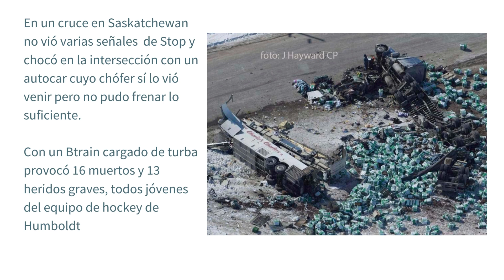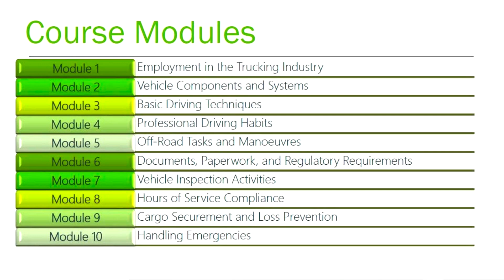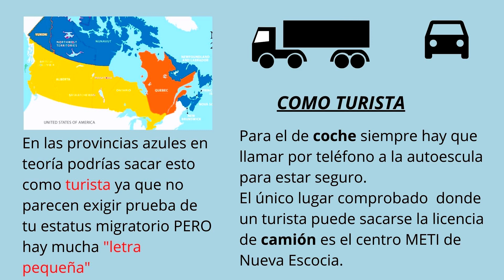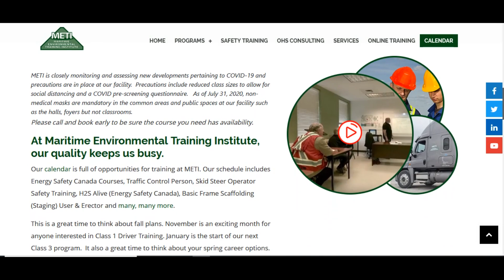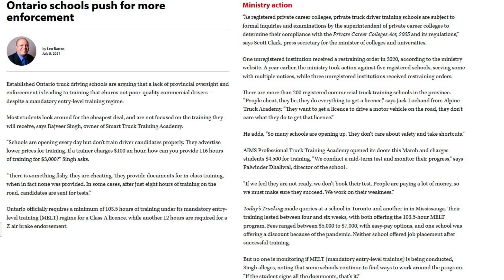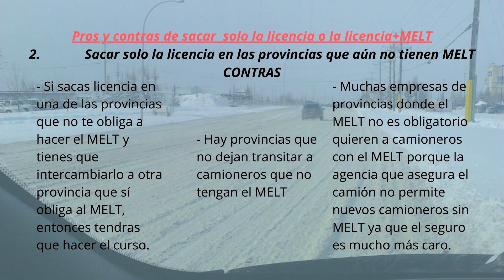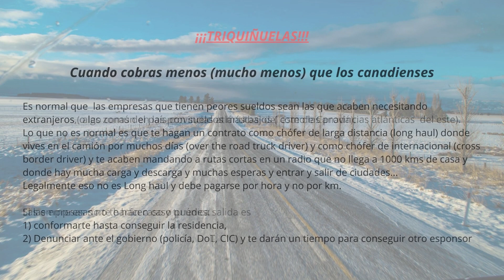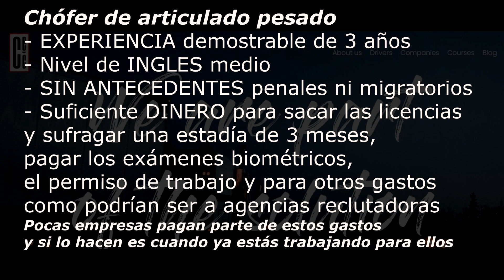Licencia de camión en Canadá ¿cómo obtenerla? (2022)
Importantísimos estos enlaces:

Test y libros teóricos de coche y camión de cada provincia está GRATIS

Esto es información actualizada a Marzo 2022 sobre cómo se consigue la licencia de camión en Canadá.  Están habiendo modificaciones este año y subiré un nuevo video en cuanto algo cambie.